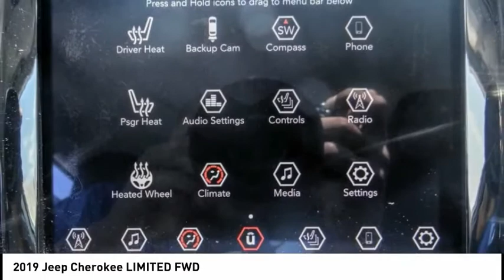2019 Jeep Cherokee VAN NUYS LOS ANGELES SAN FERNANDO VALENCIA CANOGA PARK PV4422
2019 Jeep Cherokee LIMITED FWD

RUSSELL WESTBROOK CHRYSLER DODGE JEEP RAM PROUDLY SERVICING VAN NUYS, LOS ANGELES, SAN FERNANDO, VALENCIA, CANOGA PARK, & SURROUNDING SOUTHERN CALIFORNIA LOCATIONS. THIS SILVER 2019 Jeep CHEROKEE IS EQUIPPED WITH A 2.4L I4, AUTOMATIC TRANSMISSION, AND RECEIVES AN ESTIMATED 22 City/31 Hwy MPG. CONTACT RUSSELL WESTBROOK CHRYSLER DODGE JEEP RAM OF VAN NUYS TO SCHEDULE A TEST DRIVE AND TAKE THIS 2019 Jeep CHEROKEE HOME TODAY, OR VISIT OUR SHOWROOM CONVENIENTLY LOCATED AT 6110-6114 VAN NUYS BLVD VAN NUYS, CA 91401. STOCK #: PV4422 | 2019 Jeep Cherokee Limited FWD POWER WINDOWS SECURITY SYSTEM TRACTION CONTROL 2019 Jeep CHEROKEE LIMITED FWD 2019 Jeep Cherokee Billet Silver Metallic Clearcoat 9-Speed 948TE Automatic 2.4L I4 **7-YEAR / 100,000 MILE CPO WARRANTY**, **LEATHER INTERIOR**, **BACKUP CAMERA**, **SIRIUS XM RADIO**, **BLUETOOTH WIRELESS / HANDS FREE**, **UCONNECT**, Quick Order Package 2BG. 22/31 City/Highway MPG Certified. CARFAX One-Owner. Clean CARFAX. At Russell Westbrook Chrysler Dodge Jeep Ram of Van Nuys we provide premium customer service with a hassle-free buying experience. Make sure to ask about our $0 Down Financing on this vehicle! At Russell Westbrook Chrysler Dodge Jeep Ram or Van Nuys, every customer is a winner! All vehicles feature Market-Based Pricing, CARFAXTM Vehicle History Reports, and reconditioning records. Russell Westbrook Chrysler Dodge Jeep Ram or Van Nuys - A Team Above All - Above All, A Team! STOCK #: PV4422 | VIN: 1C4PJLDB4KD362465 | 2019 Jeep Cherokee Limited FWD POWER WINDOWS SECURITY SYSTEM TRACTION CONTROL Russell Westbrook CDJR of Van Nuys